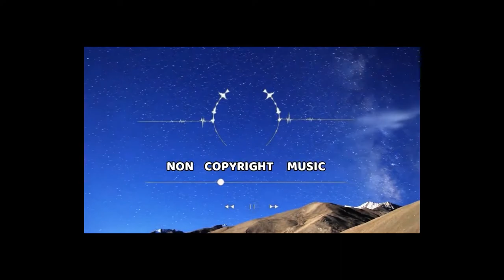Ikson - Paradise 2022 king of non copyright music